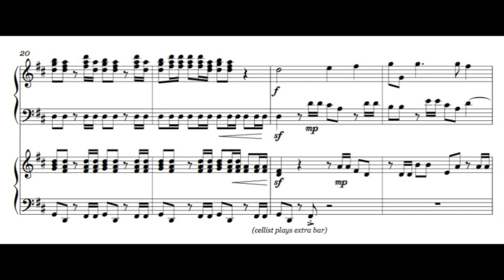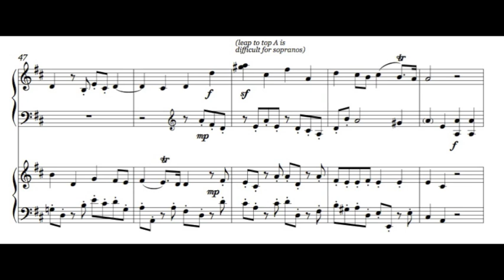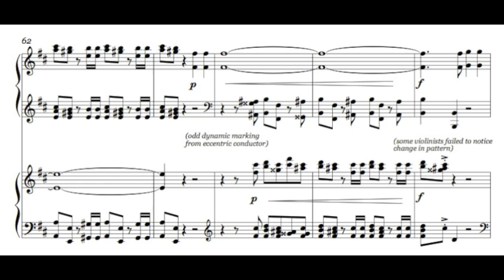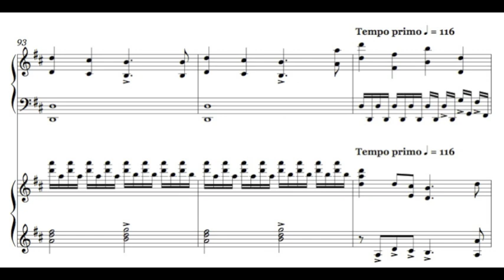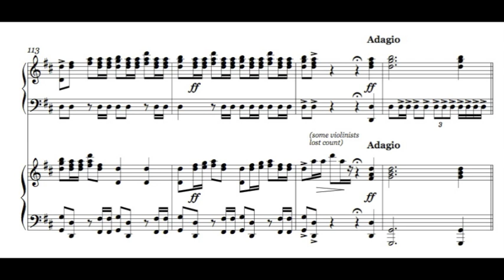Hallelujah Chorus (party version for 2 pianos)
arranged by Jonathan Mui (playback is Sibelius MIDI, sorry!!)

This is obviously a joke piece, but it is also a tribute to all those community choirs and orchestras who light up Christmas with their music. We often underestimate the effort it requires to organise and perform Christmas concerts (often with very little rehearsal!) but what is certain is that they are fun for all involved.
As an orchestral violinist, I am also aware of what happens in rehearsals... and this piece reveals the kinds of slips and silly mistakes that we work so hard NOT to let out of the practice room! Enjoy :)